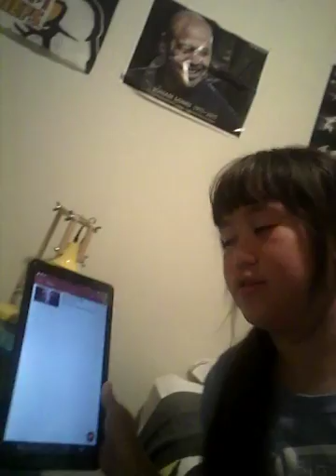Saying hi with my sister